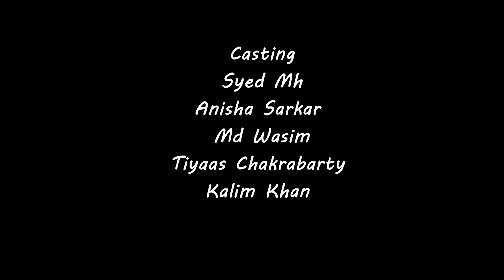Aladdin Full Movie - Hindi Short Film - Kolkata Baba Films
Baba Films ke taraf se mein hun Kalim Khan tahe dil se mai aap Logon Ka Shukriya Ada karta hun aap Logon Ne Hamen aur Hamare short film ko dher Sara Pyar Diya aur aap logon ka comment Hamen bahut motivate karta hai special thanks my all subscriber

                       BABA FILMS
Produced bY :. :Kalim Khan
Story :. :Kalim & Syed Mh
Script :. :Kalim & Syed Mh
DOP :. :Sk Raj
Editor :. :Tapas Debnath
Production manager. :Md Wasim
Audio Dubbing. :Anisha & Juhi
Recordist. :Tapas Debnath
Studio :. :Baba Films Studio

Artist Cast
Syed Mh. |
Anisha Sarkar. …|
Tiyaas Chakraborty. …|
Md Wasim. …|
Kalim Khan. ….|